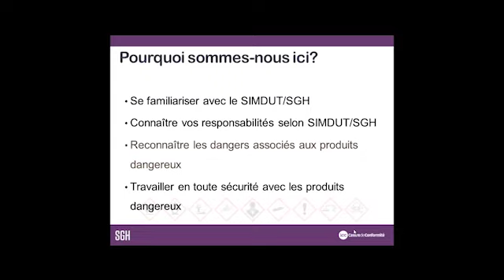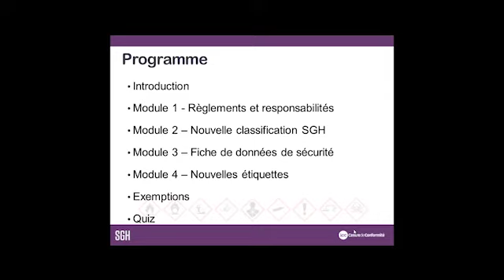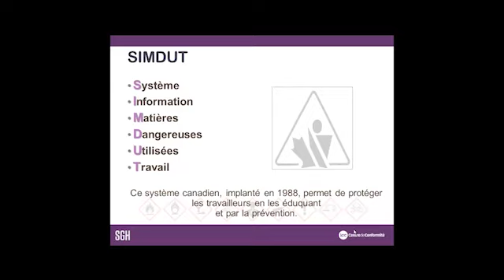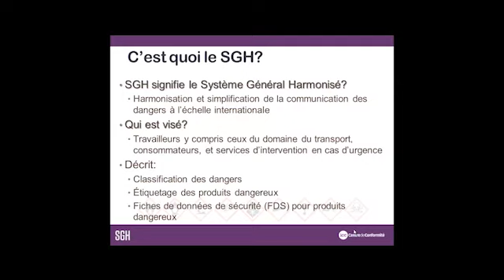Sensibililisation Générale au Système Général Harmonisé Simdut 2015